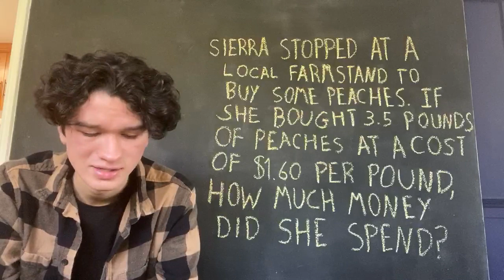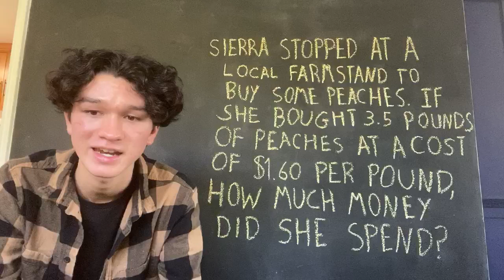Fifth Grade Math Problemoftheday with Actor Charlie Bushnell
We invite fifth grade students to solve this math problem and to share their thinking with others. You've got this fifth graders!